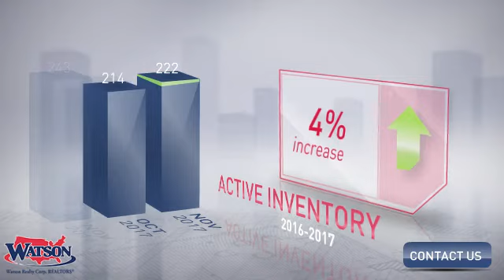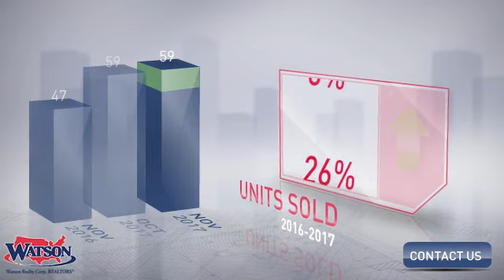Daytona Beach Market Update,FL, Real Estate Market Update from Watson Realty,December, 2017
Watson Realty Video Update recapping market activity within Daytona Beach Market Update, FL, during the month of December, 2017